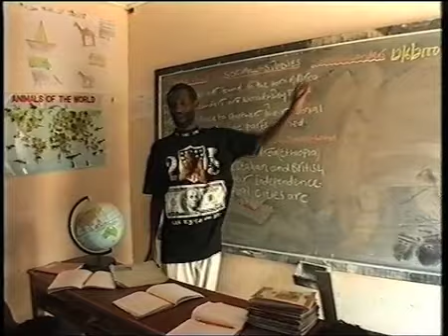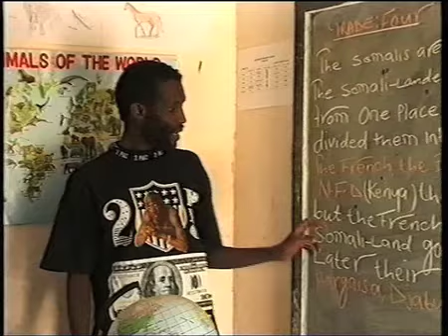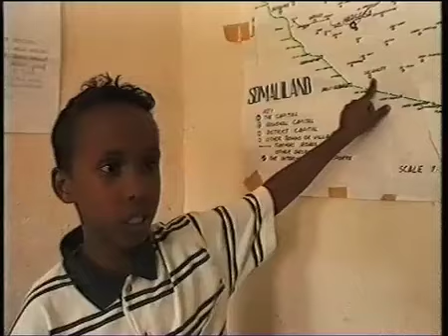IL MONDO RACCONTATO DAI BAMBINI - SOMALIA 1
il mondo raccontato dai bambini di Serena Laudisa e Leonardo Celi, una serie tv prodotta da Unicef e raisat ragazzi